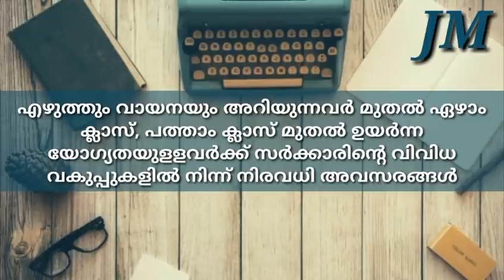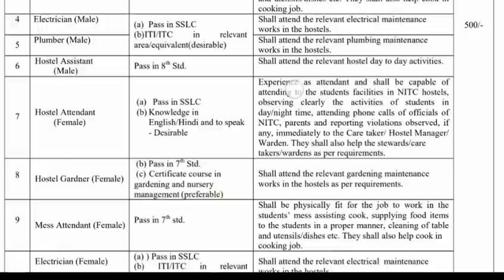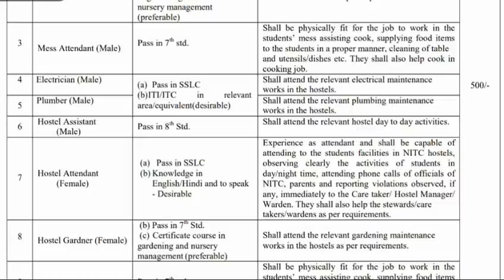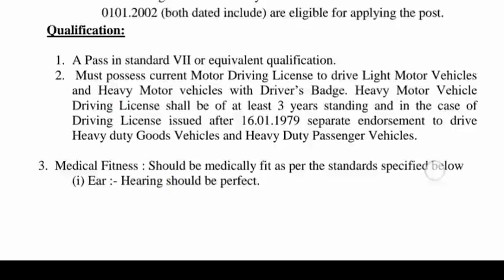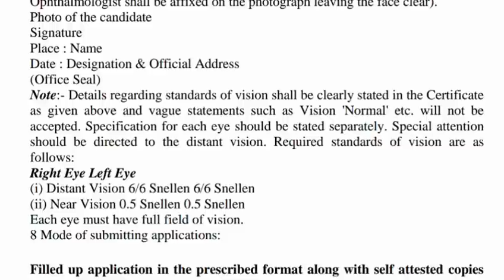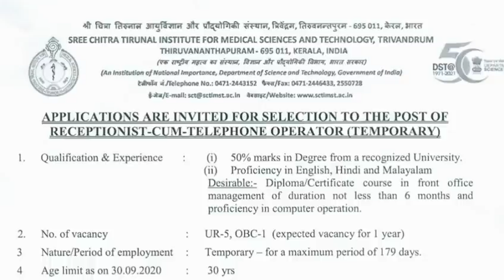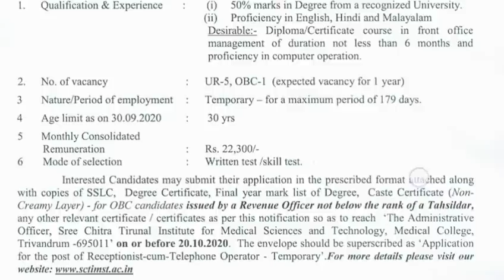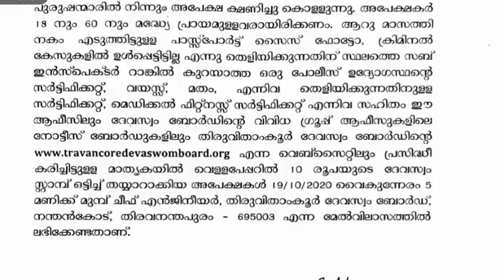എഴുതാനും വായിക്കാനും അറിയുന്നവര്‍ മുതല്‍ ഏഴാം ക്ലാസ്, പത്താം ക്ലാസ് മുതല്‍ ഉള്ളവര്‍ക്ക് ജോലികള്‍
എഴുതാനും വായിക്കാനും അറിയുന്നവര്‍ മുതല്‍ ഏഴാം ക്ലാസ്, പത്താം ക്ലാസ് മുതല്‍ ഉള്ളവര്‍ക്ക് നേടാവുന്ന ഗവണ്‍മെന്റ് ജോലികള്‍